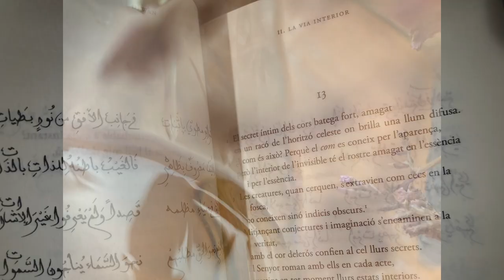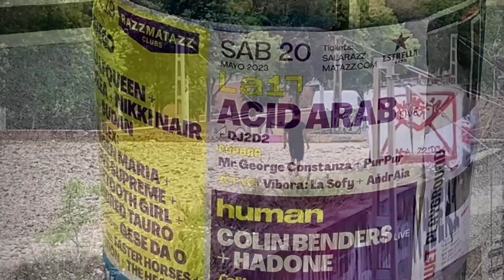HolaBarcelona — Mai 2023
En mai 2023 à Barcelone on retrouve Encantado Lia Rodrigues et sa Companhia de Danças au Mercat de les Flors avant de déguster vin et poésies chinoises avec Manel Ollé chez Finestres puis c'est Barcelona Poesia mais au lieu d'y lire mes deux premiers poèmes en catalan j'irai écouter Danez Smith lire les siens en anglais en buvant le vermouth de Finestres l'effet sera passé quand j'irai voter pour la 1e fois un maire que je n'avais pas choisi mais comme le chante Gurnemanz tu vois mon fils le temps devient ici un espace où les dévots de Krishna et les Enfants endormis rêvent d'acide arabe de vietnamese street food et d'une nuit sans se réveiller ce dont tirera profit Macbeth et sa perfide Lady…